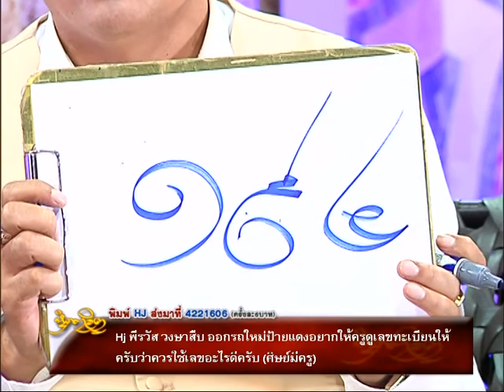รายการหัตถจิต | 19/02/59 | EP 2/4